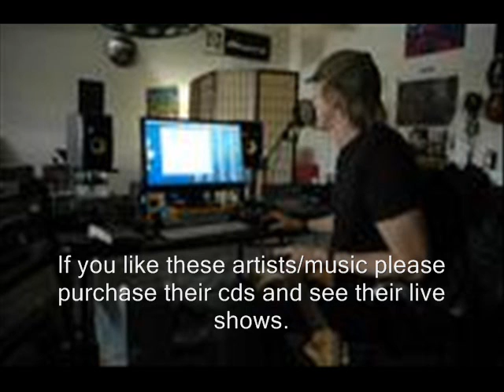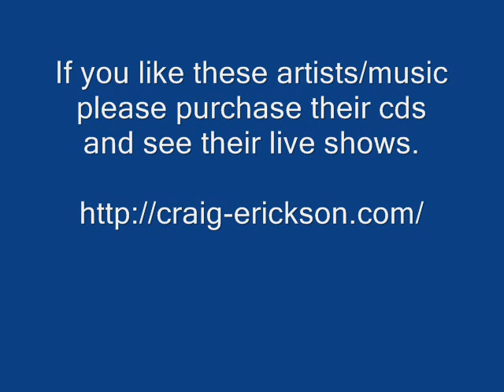Political World - Craig Erickson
Craig Erickson - Political World - New Earth Blues

Thanks.